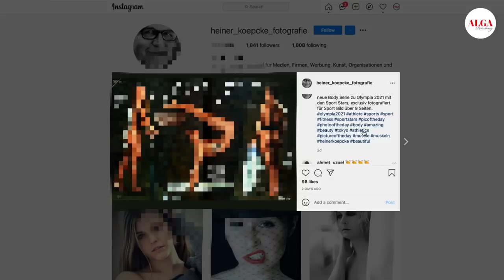Все сенсации и интересные новости - Олимпийские Игры в Токио 2021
- 18-летний представитель Туниса Ахмед Аюб Хафнауи сотворил сенсацию и выиграл золото Олимпийских игр
- мед брат Джавад Форугхи стал победителем соревнований по стрельбе из пневматического пистолета с 10 метров
- Дзюдоистка Анна-Мария Вагнер, гимнаст Лукас Даузер и велогонщица Лиза Кляйн снялись для Sport Bild
- Самая юная участница Олимпийских игр за последние 53 года — Хенд Заза представила в Токио 2020 Сирию в настольном теннисе
- В футболе много интересного происходит, футбольные страны проигрывают и играют в ничью, что тоже очень интересно:
Египет вничью сыграл с Испанией
Мексика переиграла Францию 4-1
Аргентина проиграла Австралии 0-2
Ну и яркий матч выдали бразильцы против Германии победив 4-2
- Елдос Сметов принес первую бронзовую  медаль Казахстану на Олимпийских играх-2020 в Токио
Тема видео: Все сенсации и интересные новости - Олимпийские Игры в Токио 2021
В тенге: 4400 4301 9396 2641 (Kaspi Bank, получатель: Жайнар Ж.)